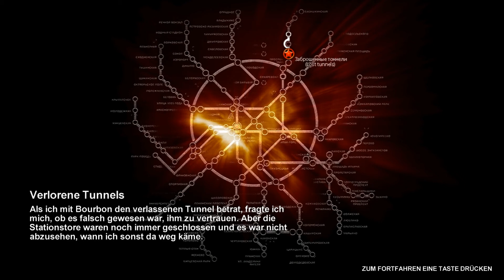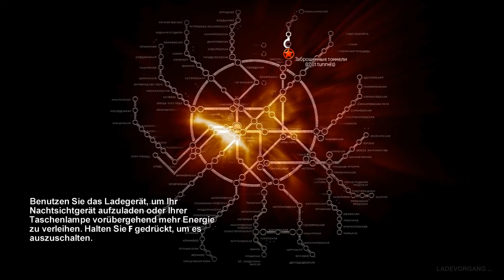Let's Play: Metro 2033 #4 Bourbon und Banditen [BLIND] [Deutsch]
Nachdem Artjom in Riga angekommen sind, müssen wir zusehen wie wir weiter nach Polaris kommen.

Zum Glück führt uns ein Kind zu einem Mann, der so richt wie er heißt, Bourbon.

Bourbon will uns mitnehmen durch die Tunnel und braucht uns als.. naja als was.. Kanonenfutter? So kommt es uns vor. Seht zu, wie Artjom in die Tunnel geht, Bekannschaft mit Fallen macht und alleine ein ganzes Lager voller Banditen auslöschen darf!